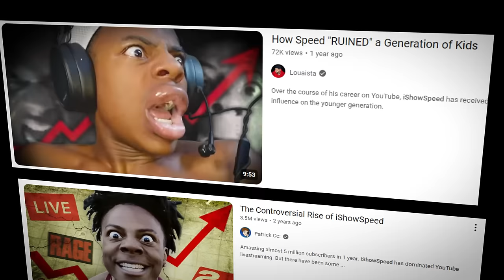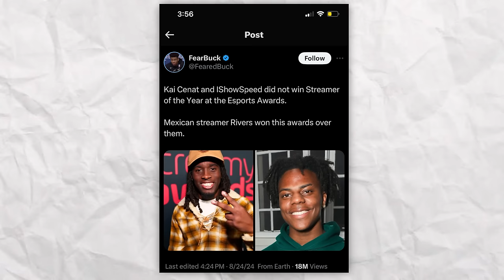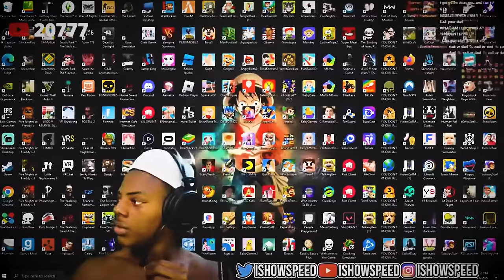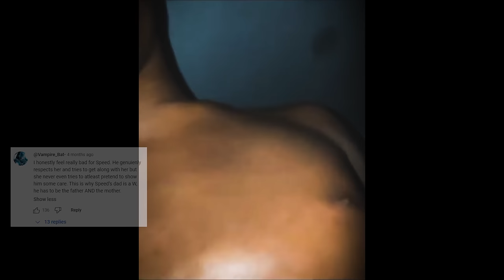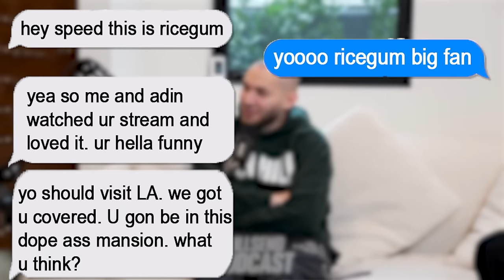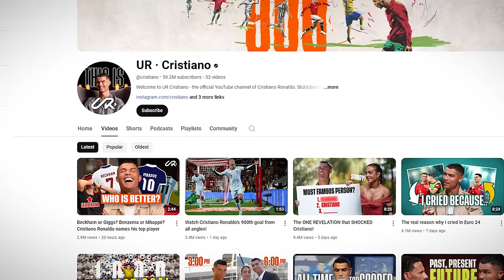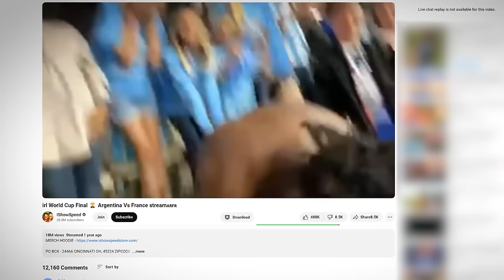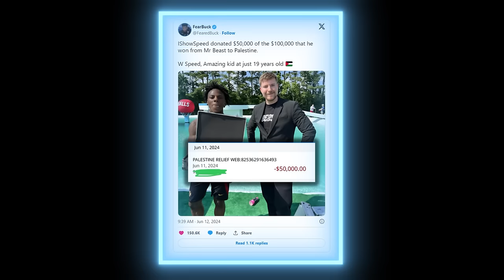There will Never Ever be another live streamer like iShowSpeed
The evolution of this iShowSpeed's run needs to be studied. How did speed go from being known for being controversial to being generally liked by the public and known worldwide? Like who wouldve thought that Speed is seen as a better person than MrBeast in 2024. It doesn’t make sense.

Speed’s content evolved beyond entertainment, touching on global issues and connecting with audiences worldwide. From football chants (glazing Christiano Ronaldo) to viral stunts, Speed’s presence transcended cultural barriers, cementing his place in internet history. In this video, we break down why there will never be another live streamer like iShowSpeed.

(ignore: ishowspeed, Ronaldo, Kai Cenat, Adin, YRG, Thailand. IRL, Elden Ring, Minecraft)